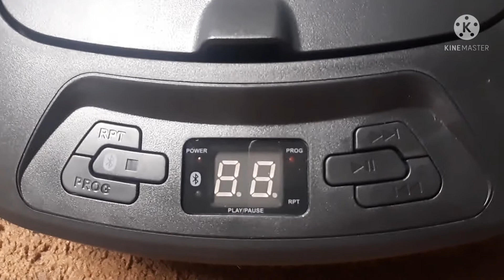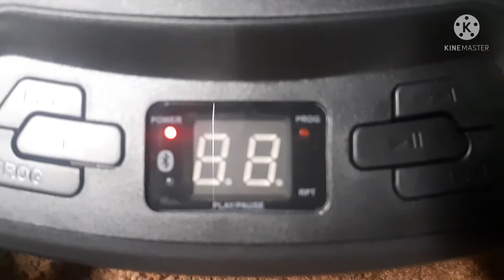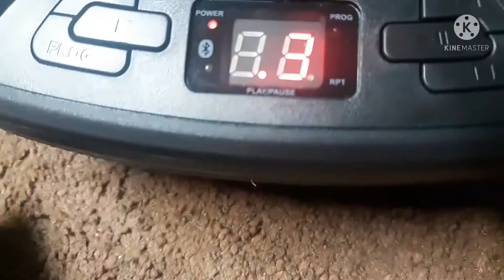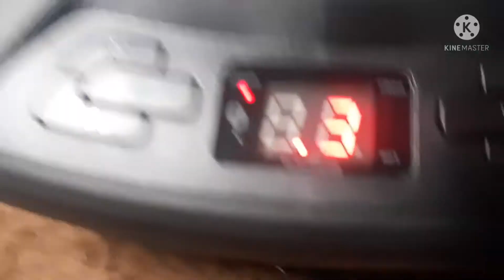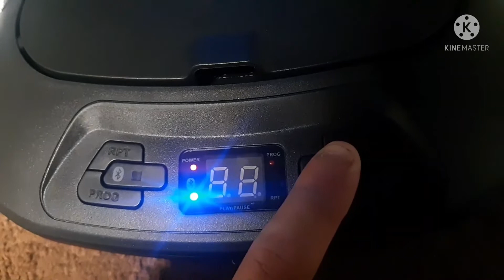gpx FM/AM/CD/BT bluetooth boombox